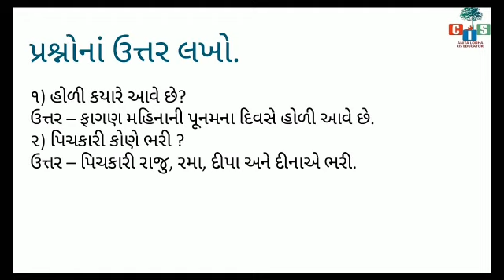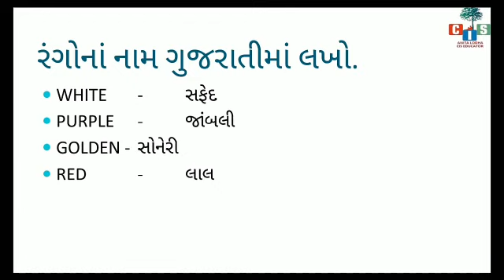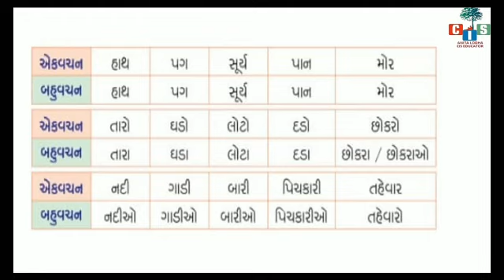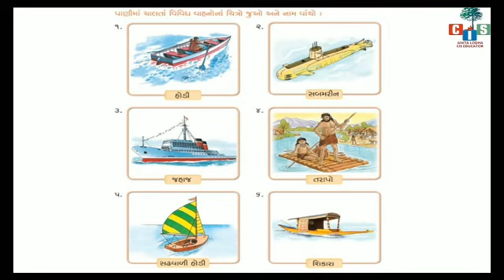Grade 4 : Gujarati : Ch.3 Holi (kavita ) (Part2)